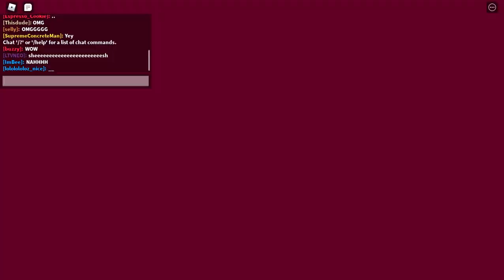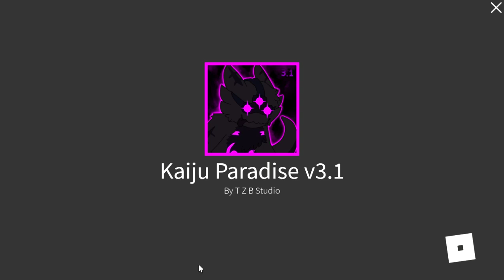OMG GUYS I MET BLAXOR AND THERE IS AN UPDATE!!! 💃💃 (kaiju paradise)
OMGOMGOMGOMG BEST DAYYYY I GOT DIA CRATE + MEETING BLAXOR AYYYYYY💅🔥